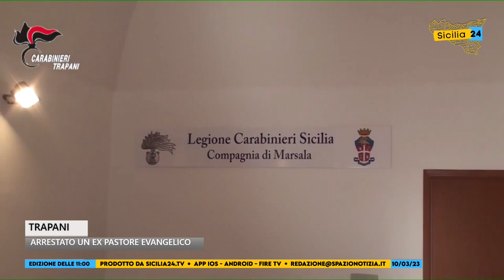Trapani, violenza sessuale nei confronti di giovani ragazze: arrestato un ex pastore evangelico